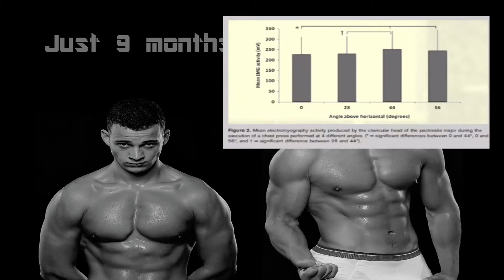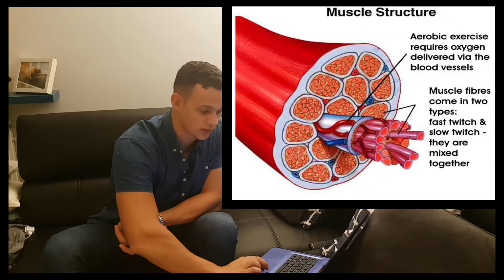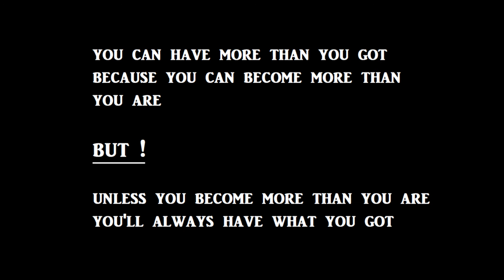Hoe ik mijn lichaam heb veranderd in 9 maanden : De Oefeningen